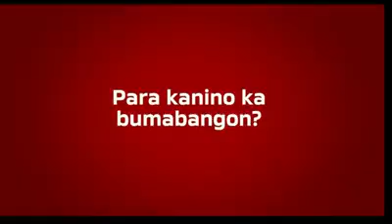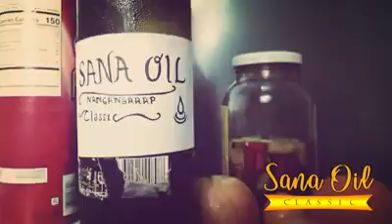SANA OIL CLASSIC By Passionate Living Under God ( PLUG)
JESUS THE HEALER CHURCH
Lupao, Nueva Ecija
Youth Professionals.